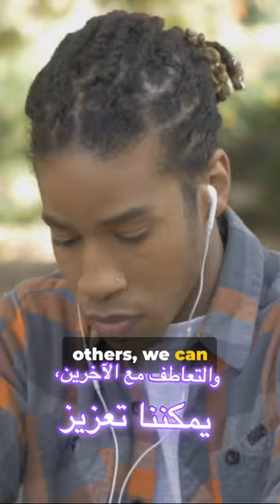Secrets to Mastering Emotional Intelligence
Unlock the secrets to mastering emotional intelligence in this video. Learn how to navigate emotions, communicate effectively, and develop strong relationships.
As we navigate the complexities of the modern world, emotional intelligence emerges as a key competency essential for success and well-being. By harnessing the power of EQ, we can cultivate stronger relationships, make better decisions, and lead more fulfilling lives. Let's embrace the journey of self-discovery and emotional growth, recognizing that the skills needed to enhance our emotional intelligence are within our reach. Together, let's empower ourselves to unlock our true potential and thrive in a world where emotional intelligence reigns supreme.